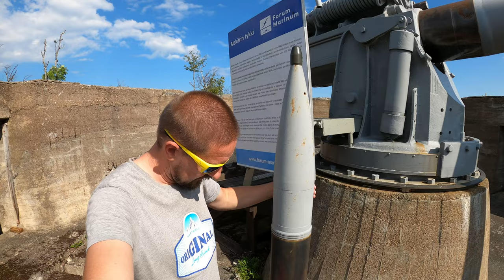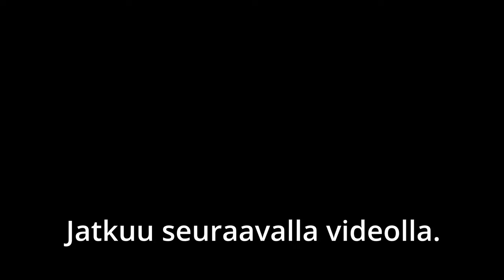Ahvenanmaalle "pienellä" veneellä Osa 1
Veneretki Ahvenanmaalle n. 7 metrisellä veneellä. Muutaman pysähdyksen taktiikalla sekä saarien välejä nuohoomalla päästään perille hieman aikataulua nopeammin ja onneksi niin..